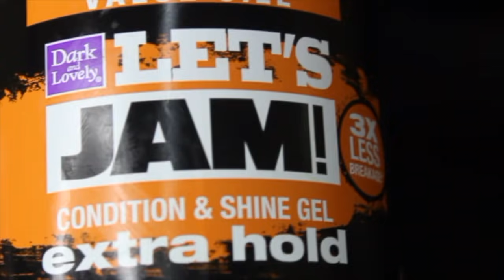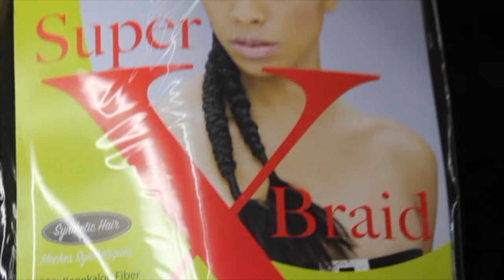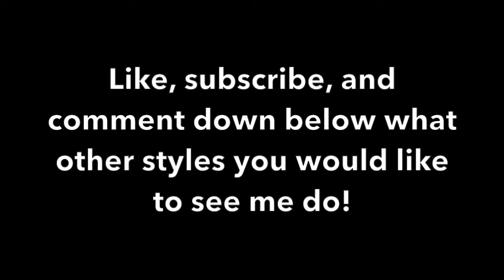TRIANGLE PART BOX BRAIDS W/ STITCH BRAIDS